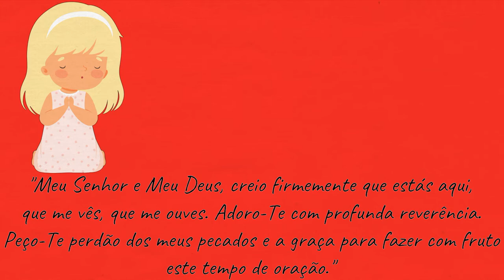ESCÂNDALO X SANTIDADE! Entenda como os escândalos não mancham a santidade da Igreja.São Pedro Damião